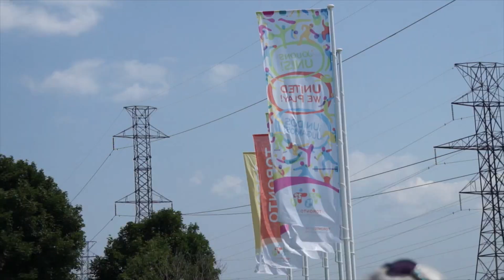PAN AM BMX 2015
What an incredible day for Felicia Stancil! Felicia had a strong lead in the Women's final, and even avoided the carnage in the first straight, started between Alise Post and Mariana Pajon.

The Queen of BMX was knocked out during the duration of the run, but managed to complete the track moments after medical arrived on the scene. Pajon coming in last was a huge upset for sure, especially after dominating each and every one of her heats up to the finals. The crowd favourite rode past defeated, but the fans cheered on and the Queen of BMX responded with a pat on her heart and air kisses to her fans.

Our girl Amelia Walsh rode hard to the very end, but did not qualify for finals. Teammate Daina Tuchscherer finished 5th, however was 1 second shy from qualifying too.

1 STANCIL Felicia
2 AZUERO GONZALEZ Domenica
3 DIAZ Mariana
4 STEVAUX CARNAVAL Priscila Andreia
5 DIAZ Maria
6 POST Alise

DNF PAJON LONDOÑO Mariana
DNF HERNANDEZ MENDOZ Stefany